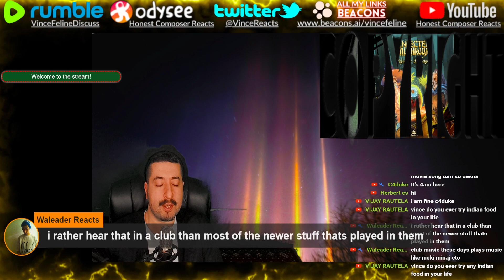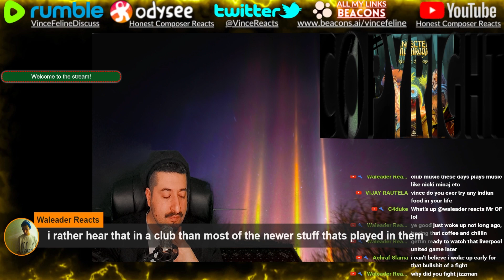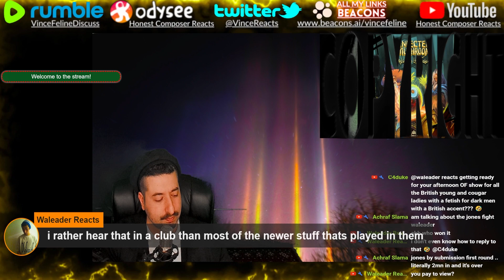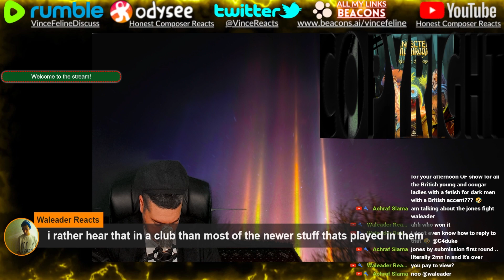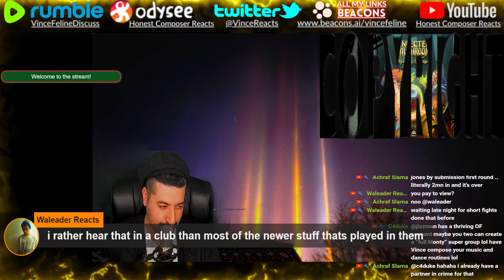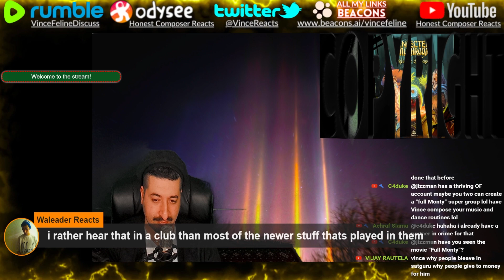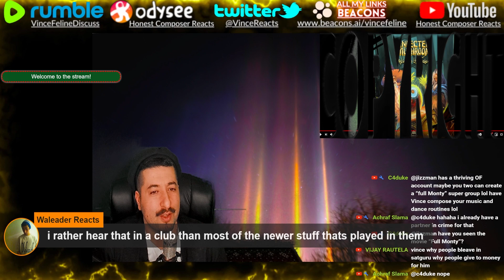MELLOW - Infected Mushroom - Return to the Sauce Reaction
Reacting to  Infected Mushroom - Return to the Sauce
ALL MY CONTENT IN ONE PLACE :